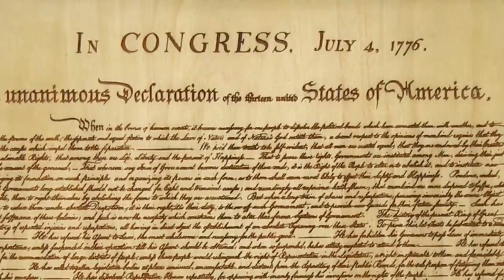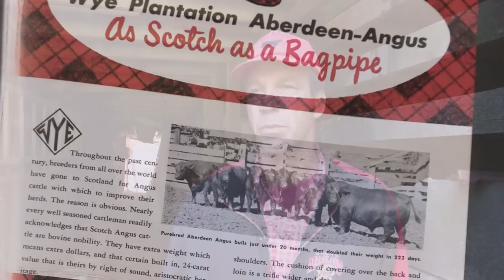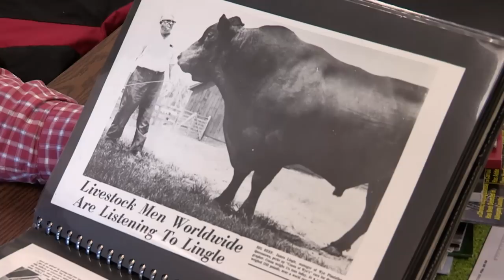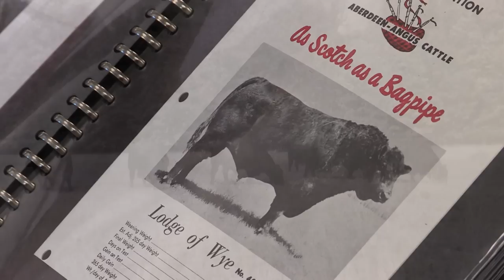I Am Angus: Wye Angus, Queenstown, Maryland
The historic Wye Plantation traces its roots to the 1600s and was founded by William Paca, a signer of the Declaration of Independence. Angus cattle were introduced to the farm in 1937.